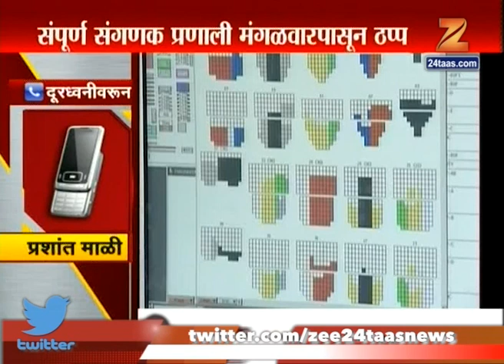Indias Largest Container Port | JNPT Hit By Cyber Attack